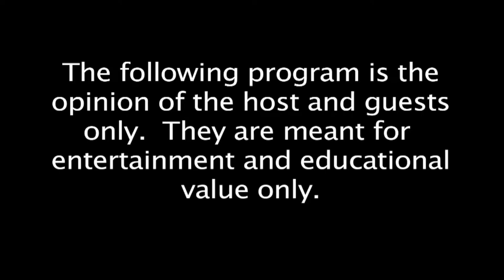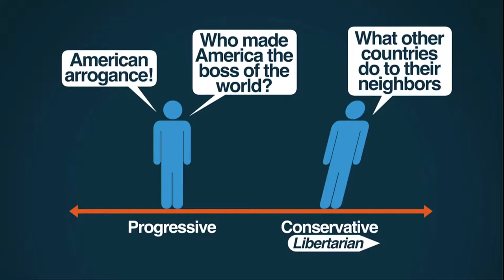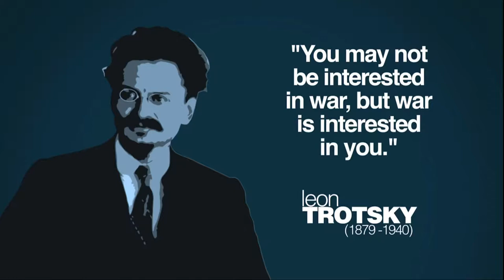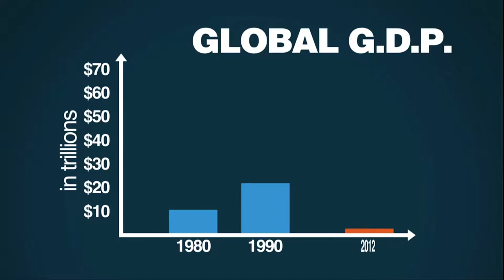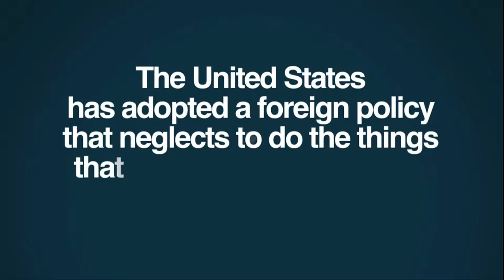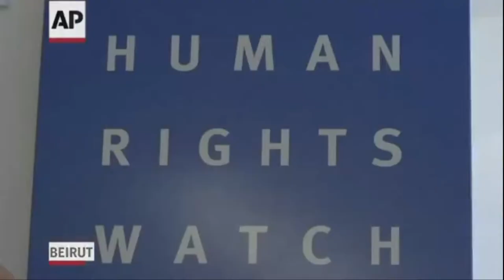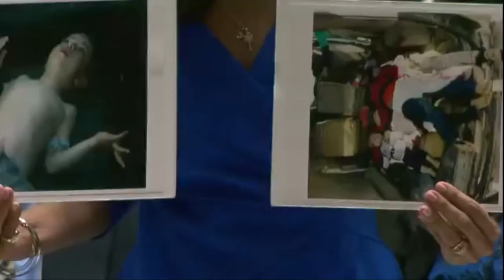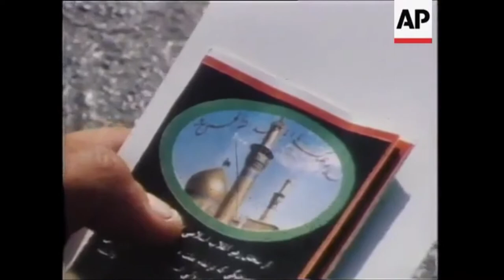2017/04/07 How We Got Here Middle East Part 1 - Iran Hostage Crisis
The start of a series on the history of Middle East and central Asia conflicts. The Middle East, How did we get here?
- Kurdish Independence Movement (1975)
- Iran Hostage Crisis (1979)
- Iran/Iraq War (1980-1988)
- Iraq uses chemical weapons at Halabjah (1988)
- Iraq invades Kuwait (1990)